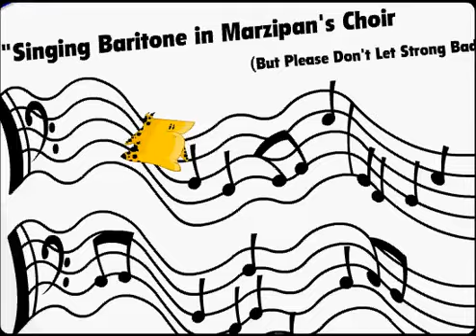Homestar Runner - Where U Goin' 2?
Have you ever wondered where The Cheat's goin' to? I IN NO WAY OWN ANY PART OF THIS CARTOON.